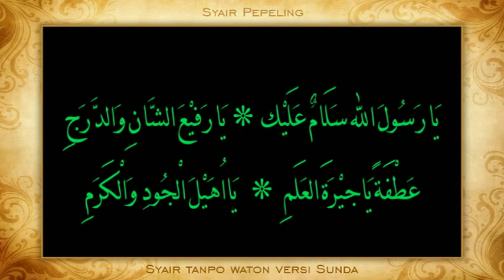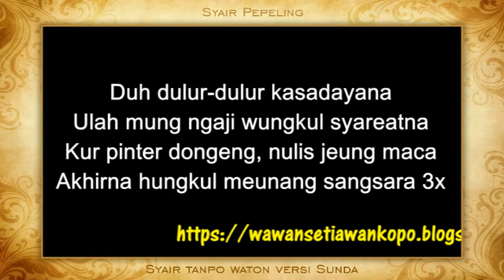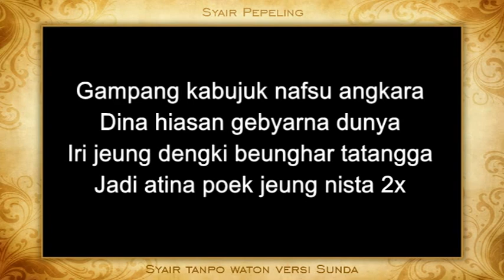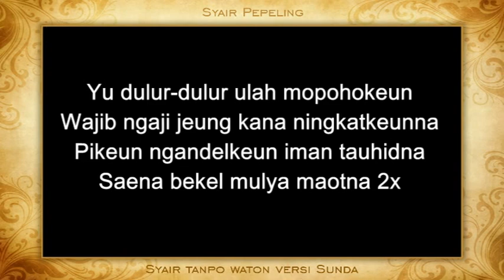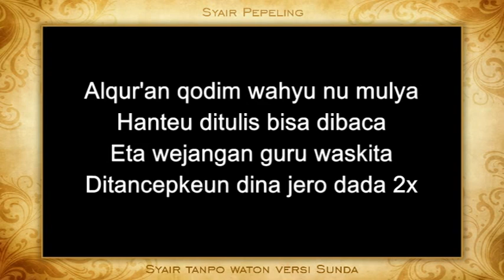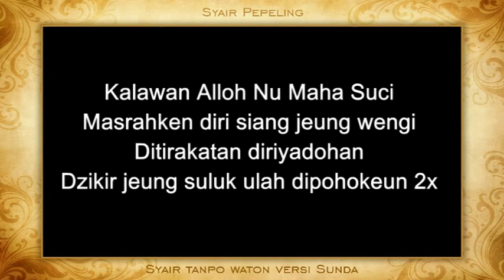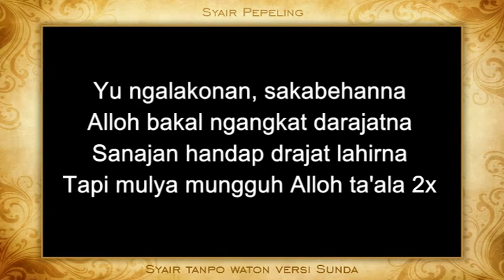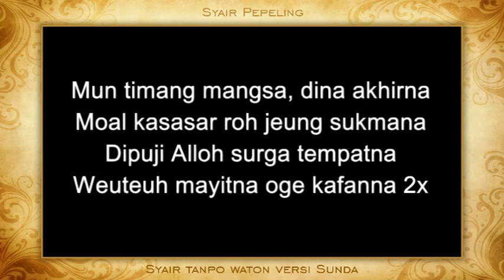Nadhom Tampo Waton | Basa Sunda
Apabila ada kesamaan rekaman video di channel kami ini dan bukan milik kami, serta merasa keberatan silahkan hubungi email kami.